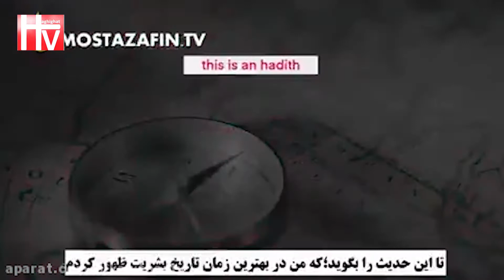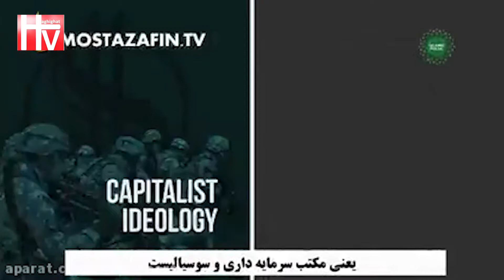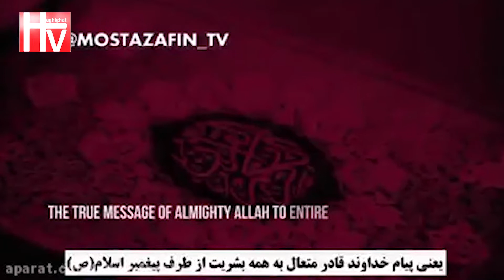سخنان شنیدنی شیخ زکزاکی، رهبر شیعیان نیجریه درباره امام خمینی ره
سخنان شنیدنی شیخ ابرایهم زکزاکی، رهبر شیعیان نیجریه درباره امام خمینی رحمه الله علیه

Haghighat.tv